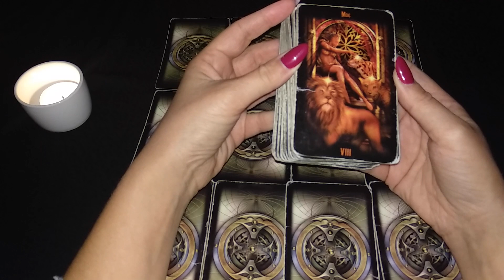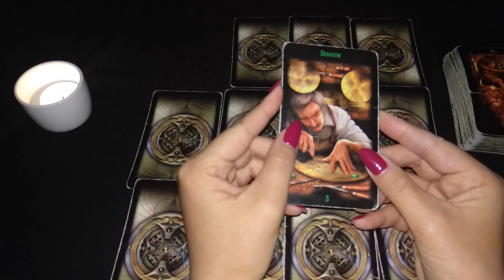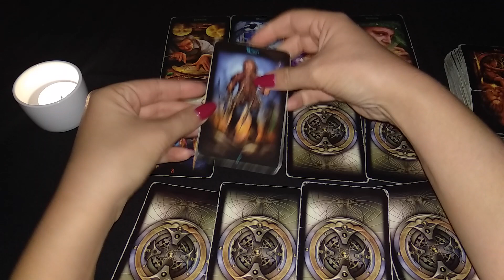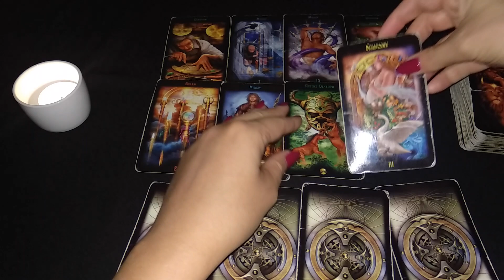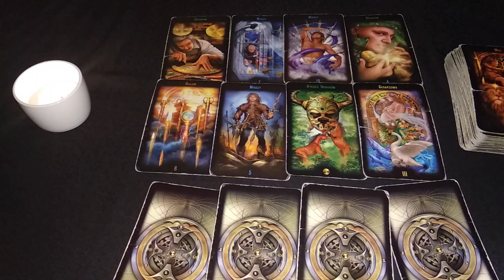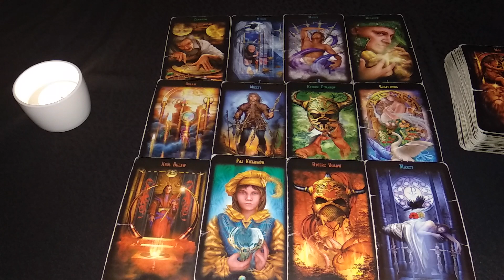Baran Horoskop na Luty 2020